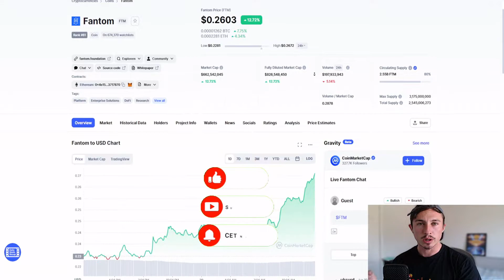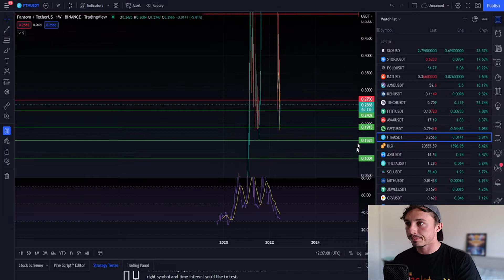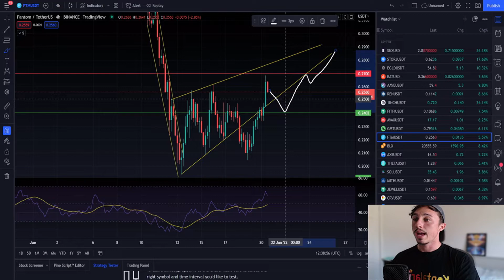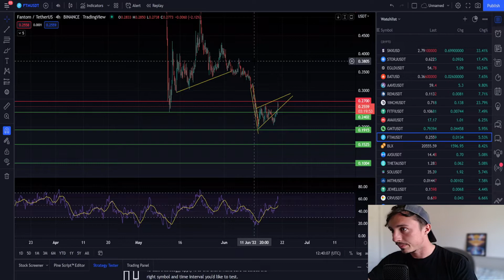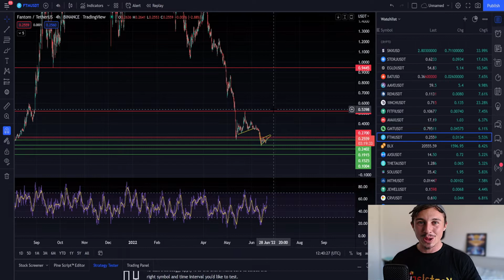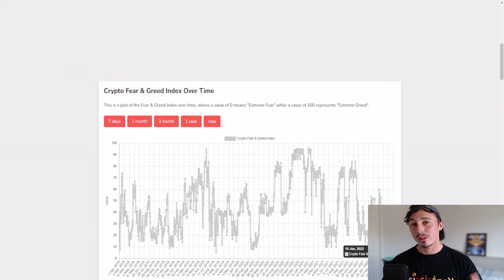FTM FANTOM CRYPTO PRICE PREDICTION 2022! WE ARE PUMPING! 🚀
FTM cryptocurrency excels once again. We see positive price momentum on the charts. In this video we look at technical analysis and discuss some key price areas of resistance and support and what levels we should hopefully see in June.